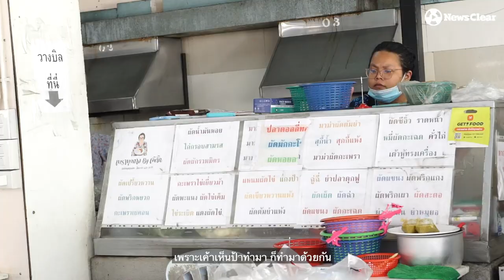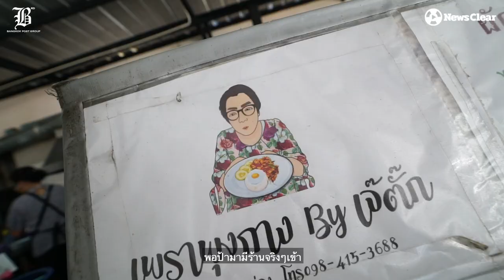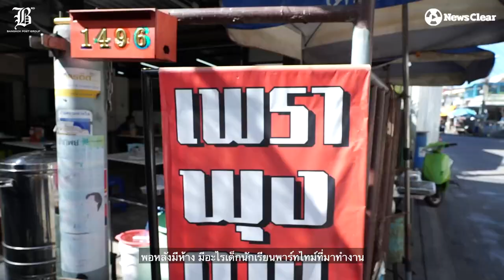"เพราพุงกาง" ข้าวบึ้มๆ ราคาเอื้อมถึง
อาหารข้าวบึ้มๆราคาเพียง 30 บาท "เพราพุงกาง"
"เราให้มา 10-20 ปี ขายถูกๆแค่ได้เห็นรอยยิ้มลูกค้า มันอิ่มใจนะ" คำพูดซึ่งบอกถึงความสุขนี้ของ เจ๊ตั๊ก-วาสนา มาเหลน แม่ค้าอาหารตามสั่งวัย50 ที่ทำให้คนหาเช้ากินค่ำใจกลางเมืองได้อิ่มท้องแน่นๆในราคาสบายใจ
“ใจแลกใจ รู้สึกมีความสุขใจ การที่เราให้มันก็อิ่มใจ อิ่มไปหลายๆอย่าง สิ่งที่ได้ทำมา 10-20 ปี มันสัมฤทธิ์ผลแล้วไม่ต้องรอชาติหน้า เพราะตอนนี้ป้ามีความสุข”
พิกัด : เพราพุงกาง by เจ๊ตั๊ก ร้านอยู่แถวพระราม 9 (เปิด จ-ศ 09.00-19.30 น.)